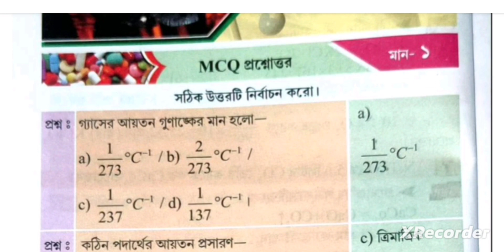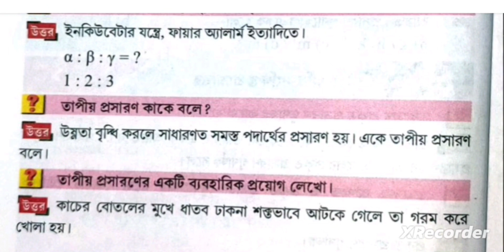Class 10 : তাপের ঘটনাসমূহ ll ভৌতবিঞ্জান ll চতুর্থ অধ্যায় ll MCQ & SAQ প্রশ্নোত্তর